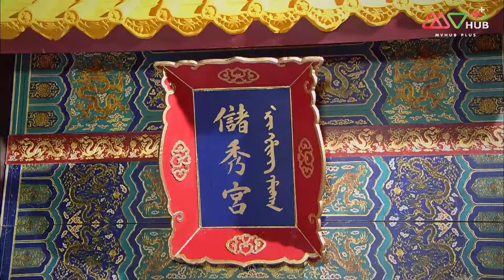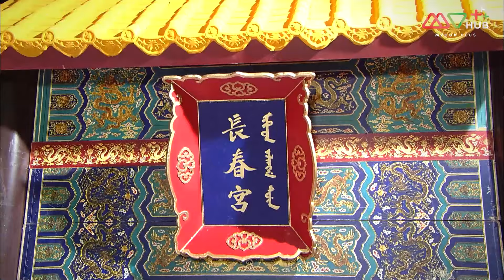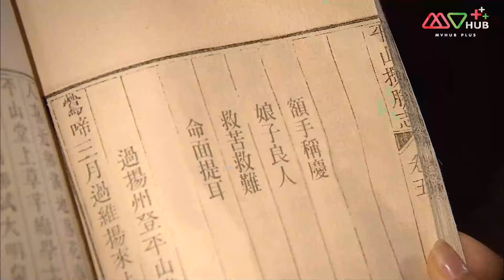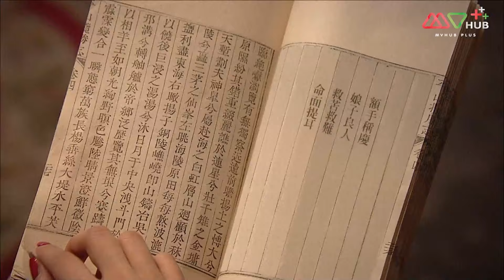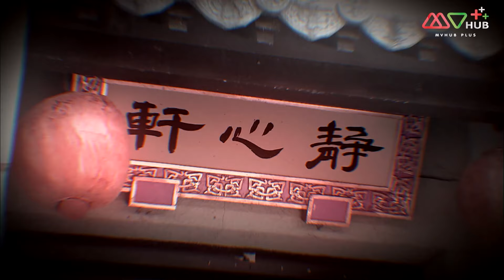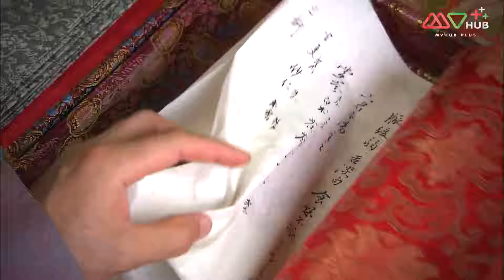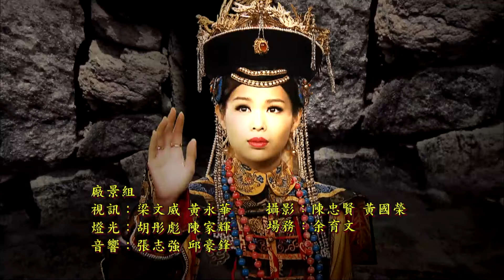ศึกจอมนางสะท้านแผ่นดิน ( CURSE OF THE ROYAL HAREM ) [ พากย์ไทย ] EP.17 | TVB Love Series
ปี 2011 | 31 Episode | ดราม่า ประวัติศาสตร์
นางสนมอี้หลานไม่เป็นที่พอพระทัยขององค์ไทเฮาเพราะมองว่าเธอนำโชคร้ายมาให้ พระสวามีของอี้หลานหายสาบสูญไปในสนามรบ แต่ในขณะเดียวกันเต้ากวงฮ่องเต้กลับแอบรักอี้หลานมานานเพราะทั้งสองคนเติบโตมาด้วยกัน เมื่อมีการยืนยันว่าพระสวามีของอี้หลานเสียชีวิตลงแล้ว เต้ากวงฮ่องเต้ที่เป็นพระอนุชาของพระสวามีอี้หลานจึงรับอี้หลานมาเป็นนางสนมสร้างความไม่พอใจให้กับองค์ไทเฮาและฮองเฮาหยวนหว่าน การชิงดีชิงเด่นในวังหลังจึงเกิดขึ้นท่ามกลางสถานการณ์บ้านเมืองที่ตึงเครียดทั้งจากภัยแล้งและการรุกรานของชาติตะวันตกที่ต้องการยึดแผ่นดินจีน
นักแสดงนำ:เฉินจิ่งหง, ซวนซวน, หูซิ่งเอ๋อ, ไต้เหย่าหมิง, กัวมี๋ฟู่, จางกั๋วเฉียง, ฉือเทียนจิน, หลินซิ่วอี๋, เจียงเหม่ยอี้, หม่าไส้, ฉิ่นจั๋วหยิงหยางซิ่วฮุ่ย, หูติ้งซิน, เฉินซานชง, เฉินเหม่ยซือ, เฉินซิ่วจู, จางจื่อชวน, หวงชูหยี, เผิงกั๋วเหลียง, เฉิงเข่อเหวย, ซวนสือ, เฉิงฮุ่ยหยุน, เจียงฮั่น, หยูจื่อหมิง, เฉินหย่งจุน, หวังจุ้นถัง, เลี่ยวลีลี่, หลีไฮ่เชิง,หวงจื้อเสียน, จิ่งเหว่ย, เฉินเข่อซิน
ผู้กำกับ:จวงเหว่ยเจี้ยน